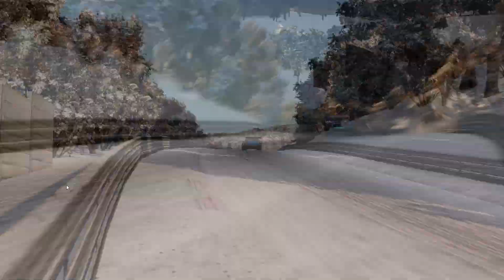Project CARS 3 - Replay Cinematic Nissan Skyline GTR R34 Racing - Nurburgring Nordschleife Snow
Project CARS 3 - Gameplay PC

Game Name: Project CARS 3